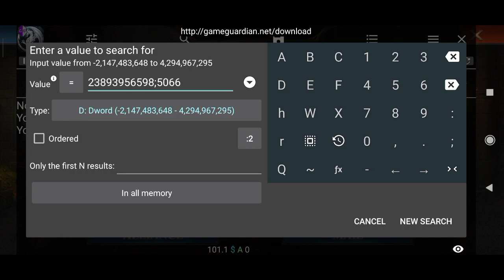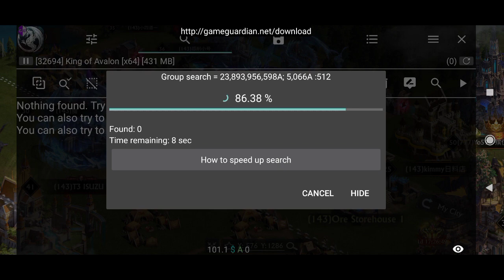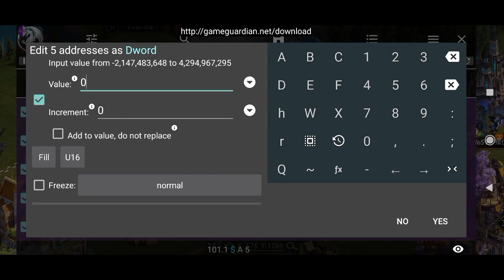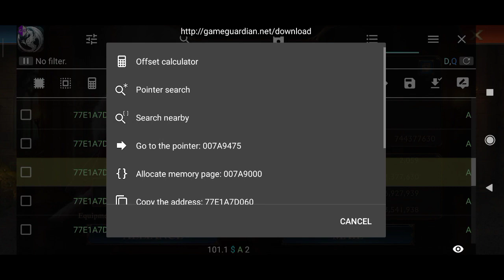King of Avalon Find UID of any player